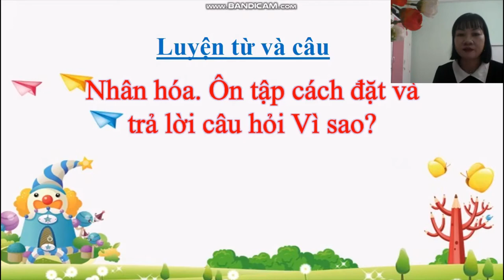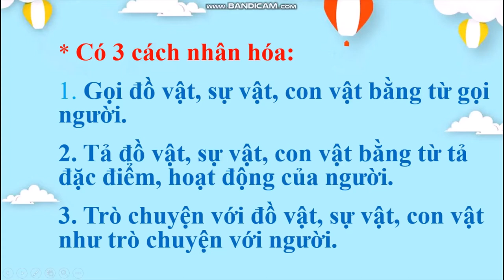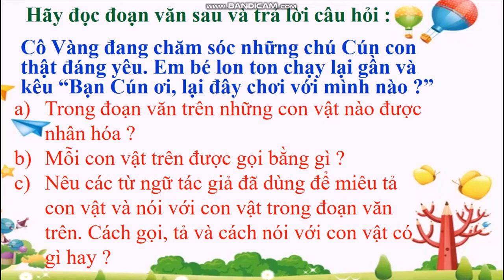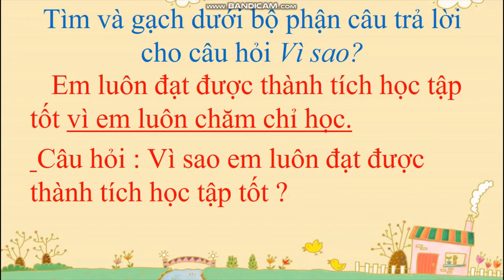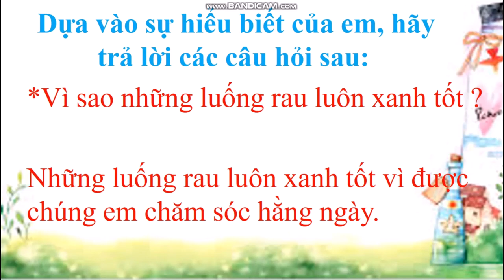Tuần 25: Ngày 15/4 LTVC Lớp 3 Bài: Nhân hóa. Ôn cách đặt và trả lời câu hỏi Vì sao?